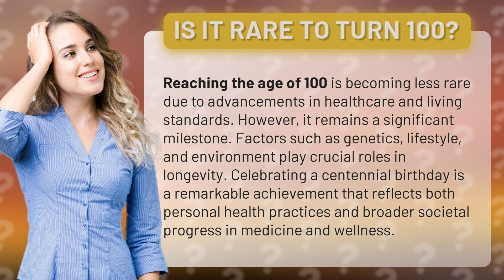Is it rare to turn 100?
Celebrating a Centennial: The Rarity of Turning 100 • Turning 100 Rarity • Discover the factors influencing the rarity of reaching 100 and the significance of celebrating a centennial birthday in today's world.